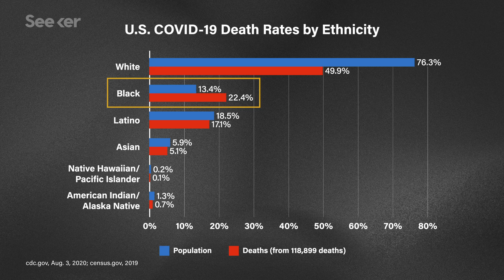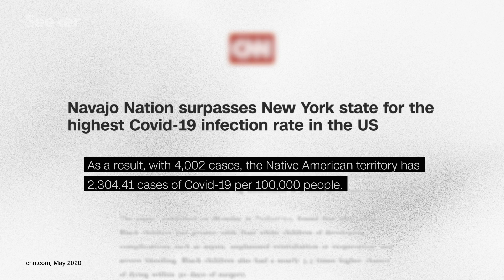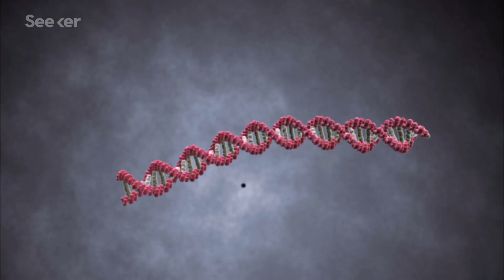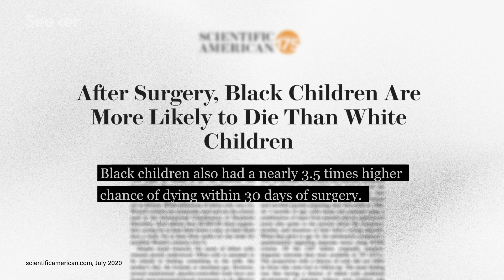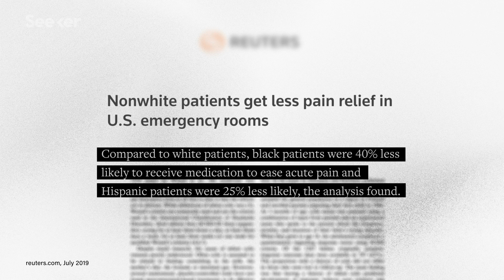What Does Race Have to Do With COVID-19?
Since the beginning of the coronavirus pandemic, communities of color have been — and continue to be — hit disproportionately hard. Let’s talk about why.

When it comes to the racial health disparities that have emerged throughout the COVID-19 pandemic, some have postulated that genetics are the underlying cause. But the data indicates that something else is at play.

If we take the U.S. as an example, 13% of the country’s population is Black, but Black people make up 24% of deaths from COVID— that means that Black people in the U.S. are dying at a rate that’s roughly double their population share.

So, what accounts for the massive racial health disparities that we see in say, the U.S.?

A person's health is the result of a number of things beyond their actual body (and their control): access to healthcare, socioeconomic status, where you live, what language you speak, what job you have, your healthcare provider, and so much more.

In this Elements, we speak with Dr. Marcella Nunez-Smith, Director of the Equity Research and Innovation Center at the Yale School of Medicine, to find out more about what COVID-19 racial disparities look like and why they exist.

The Fullest Look Yet at the Racial Inequity of Coronavirus
"...new federal data — made available after The New York Times sued the Centers for Disease Control and Prevention — reveals a clearer and more complete picture: Black and Latino people have been disproportionately affected by the coronavirus in a widespread manner that spans the country, throughout hundreds of counties in urban, suburban and rural areas, and across all age groups."

"Like a fish in water, we’ve all been engulfed by “the smog” of thinking that “race” is biologically real. Thus, it is easy to incorrectly conclude that “racial” differences in health, wealth and all manner of other outcomes are the inescapable result of genetic differences."

The Other COVID Risks: How Race, Income, ZIP Code Influence Who Lives Or Dies
"Federal health officials have known for nearly a decade which communities are most likely to suffer devastating losses ― both in lives and jobs ― during a disease outbreak or other major disaster. In 2011, the CDC created the Social Vulnerability Index to rate all the nation’s counties on factors such as poverty, housing and access to vehicles that predict their ability to prepare, cope and recover from disasters."